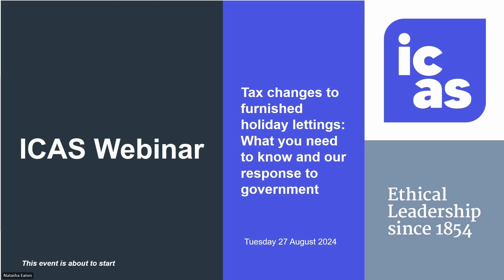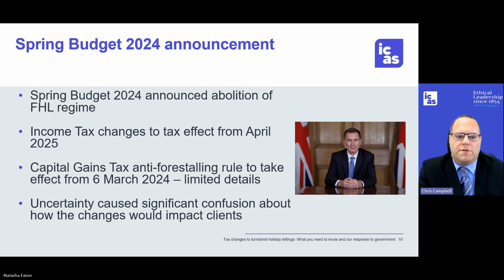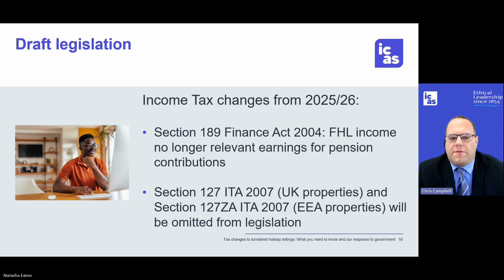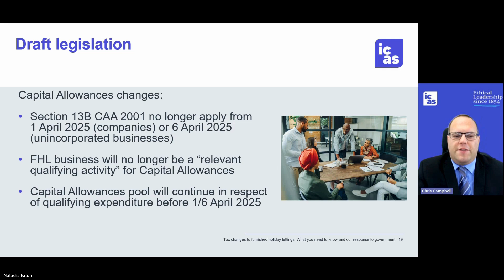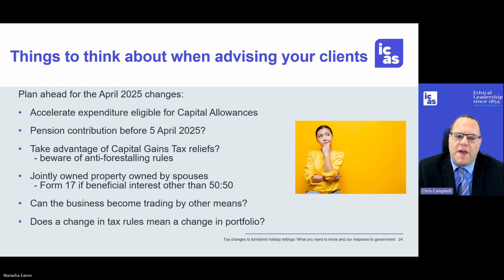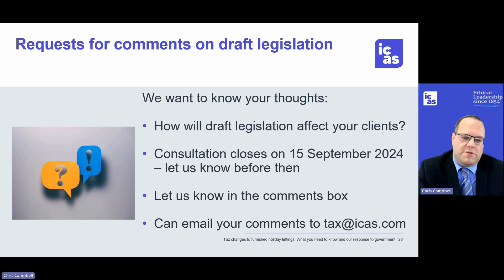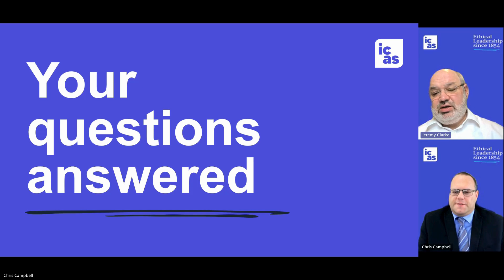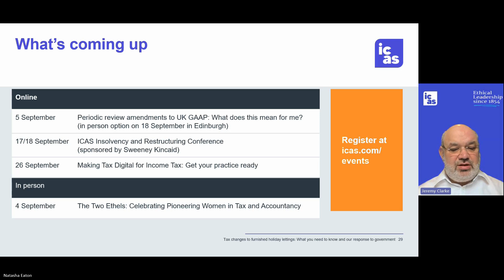Tax changes to furnished holiday lettings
The Chancellor’s statement on 29 July 2024 confirmed the new government’s intention to take forward changes to the taxation of furnished holiday lets (FHLs) announced by the previous government in its spring Budget.

The new government has now issued a tax information and impact note (TIIN), draft legislation and an explanatory note on the proposals and asked for comments from ICAS and our members by mid-September.

In this webinar, we do an overview of the proposals and the issues you need to be aware of on the abolition of the FHL rules. This includes the Income Tax and Corporation Tax changes taking effect in April 2025, as well as Capital Gains Tax changes for individuals who own properties which have previously qualified as FHLs, or shares in companies which have let out properties as FHLs. We also talk you through what you need to be aware of about Capital Allowances, where these have been claimed.

Key themes and topics :

-The government consultation exercise on FHL
-The key issues you need to be aware of when advising clients with FHL properties
-Income Tax and Corporation Tax changes to FHL from April 2025
-Capital Gains Tax changes, including the anti-forestalling rules and where these apply
-FHL Capital Allowances transitional rules